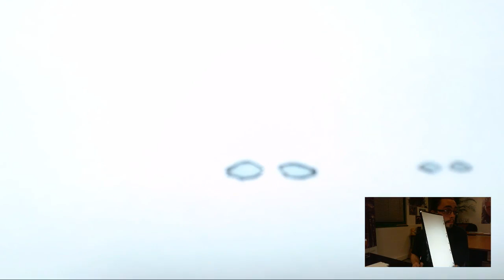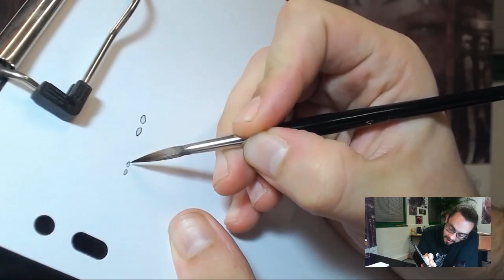Painting Prodgy #1 : Humanoid skin and face with Elae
Join Valentin (Figurine Painter), Anne-Gael (Community Manager) and special guest Sarah (Animator) to learn more about the art of painting figurines or touching up prepainted ones. Plenty of tips for beginners and veterans alike, as well as a few exclusive previews!